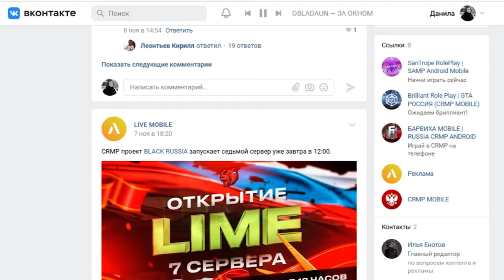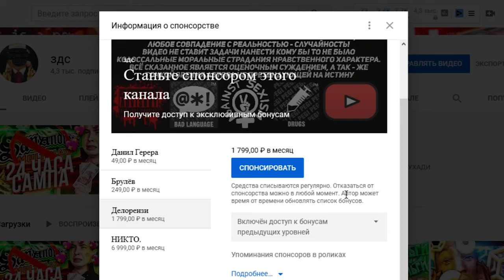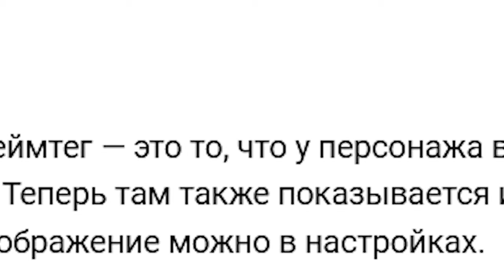ТО, ЧТО ИЗМЕНИТ ЖИЗНЬ КАЖДОГО НА ARIZONA RP и АРИЗОНА MOBILE